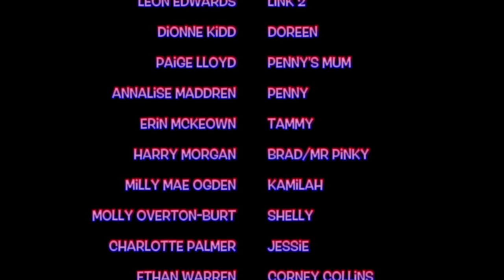PQA TEES VALLEY Blue Group "Hairspray"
PQA TEES VALLEY Blue Group Perform "Hairspray" mini musical showcase